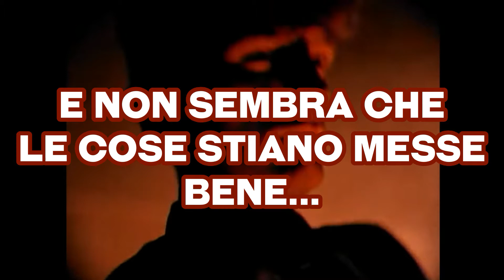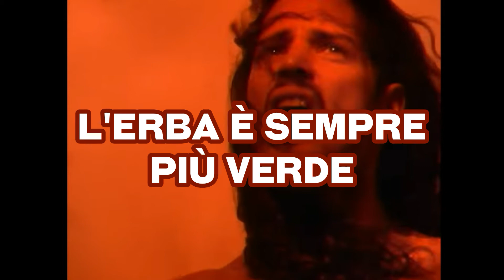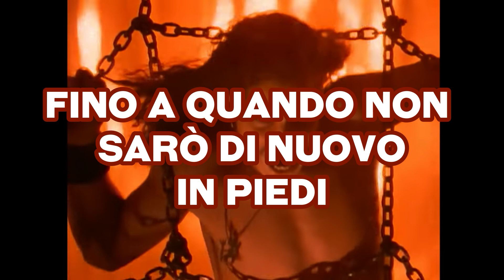Outshined - Soundgarden (traduzione in italiano)